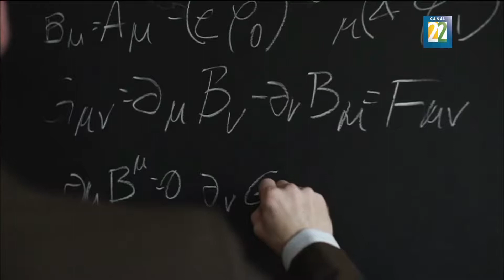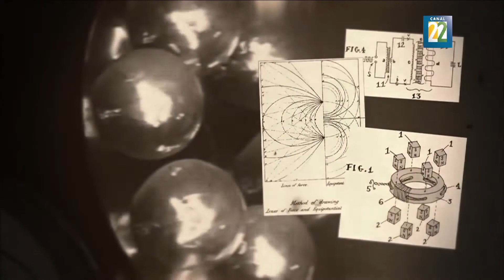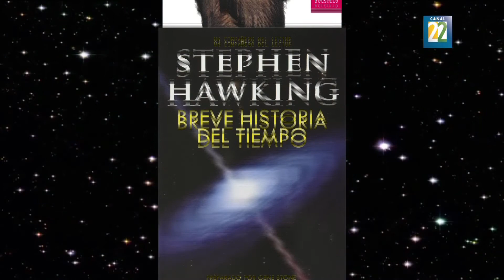El ensayo y la divulgación científica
El trabajo de Charles Darwin y Jean-Baptiste Lamarck es ejemplo de que la ciencia puede ser divulgada a través de las letras, en particular el ensayo, un género que ha transmitido conocimiento a la sociedad y generado nuevos descubrimientos en este ámbito.